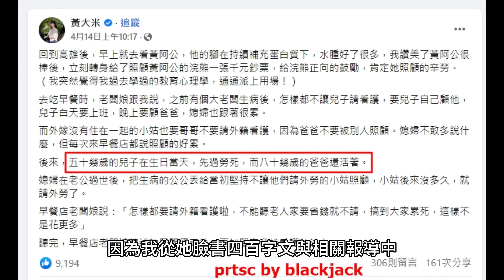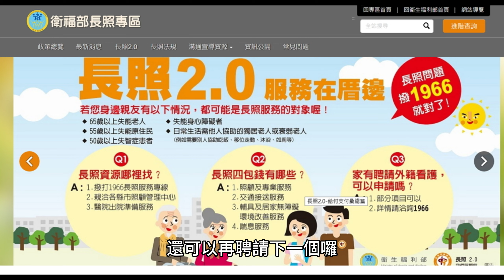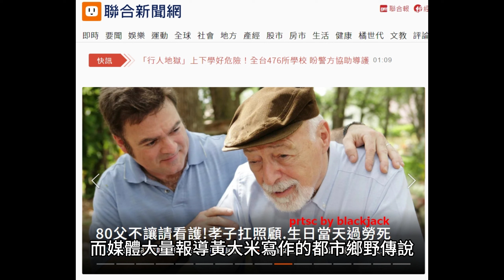作家黃大米大談外籍看護證明台灣長照只有窮人愛用、長照制度問題只有政府不知道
作家黃大米在臉書分享關於外籍看護的一些看法，包括80歲父堅持不讓請看護，孝子生日當天過勞死，還有外籍看護欠旅館費17500的話題全上新聞頭條。我認為黃大米真不愧是作家，可以寫出都市鄉野傳說，但這也反映出台灣長照的失敗，因為我從她臉書四百字文與相關報導中，沒看到半字一句關於政府長照2.0的討論。

關於長照，我寫過太多，有興趣的請自行翻閱，只是我覺得很奇怪，為何媒體會把「父堅持不讓請看護，孝子生日當天過勞死」當頭條，也沒半點平衡報導，請一下家庭照顧者協會來分享一下長照四包錢該怎麼用也懶得做？還是因為這則新聞的主要受眾是像黃大米一樣的人？

我2019年寫過一篇長照2.0與貧窮世襲／有錢請外籍看護，沒錢才用長照

「越有錢的人越傾向找外籍看護，越有錢的人越不會使用長照2.0。」

我很困惑的地方是，許多官員如林萬億、有錢人如郭台銘、大官如前總統陳水扁，他們都聘請外籍看護照顧父母或自己，我不認為錢對他們是問題，那究竟是甚麼原因，讓一大堆人拋棄長照2.0，偏偏要請外籍看護？

理由出在台灣人濫用外籍看護的做法，包括24小時要外籍看護工作、極少給外籍看護放假、要外籍看護做看護行為以外的事！以上最受雇主「歡迎」的部分，就是外籍看護付出的「勞動力」，遠非長照2.0能提供，照顧者所有要肩負的一切體力活，全可以丟給外籍看護！

反正只要台灣雇主不死，即使外籍看護死了，還可以再聘請下一個囉。

我的母親到現在還在使用長照2.0，我們作為長照家庭超過二十年，過去獨自照顧失能的父親母親也超過二十年，我以前在工廠接觸過移工，也看過非常多關於外籍移工的案例、報導與研究，更是寫了很多篇相關討論，我相信我對這個議題當然有發言權。

因此，我對媒體大量報導黃大米關於外籍看護言論的意見是：

前陣子我才跟B單位督導討論長照計畫變更的問題，他提到關於要報請衛生局的部分。我媽都已經多重重度身心障礙、衛生局核定失能程度7級了還要報請什麼？

而媒體大量報導黃大米寫作的都市鄉野傳說，我認為台灣長照2.0及相關制度或許有進步，但仍然滿足不了許多人，許多人只好忍耐著接受。

我的看法是，如果有一天連台灣有錢有權有勢的人也能使用政府提供的長照，那台灣的長照才能說是真正進步與符合大家真正需求了！

Blackjack 2023/4/17